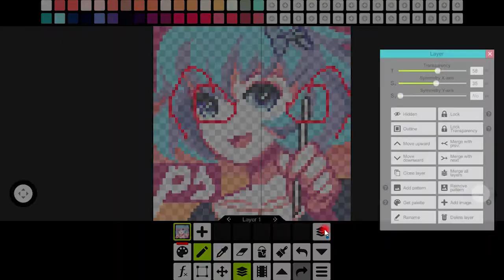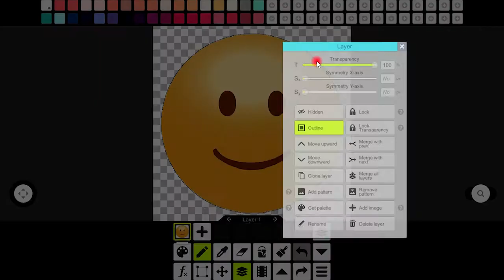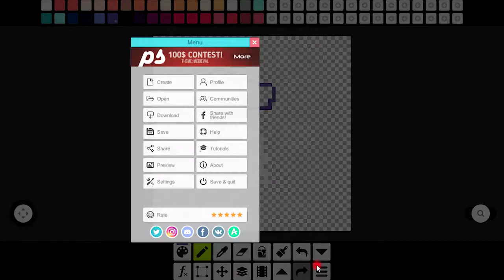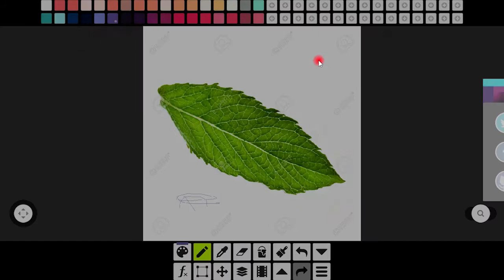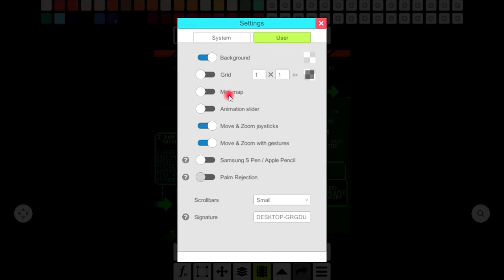Pixel Studio Episode 3 | Learn How To Edit Videos With Humna Nafees | HM Zone